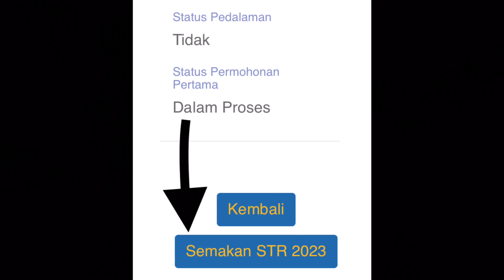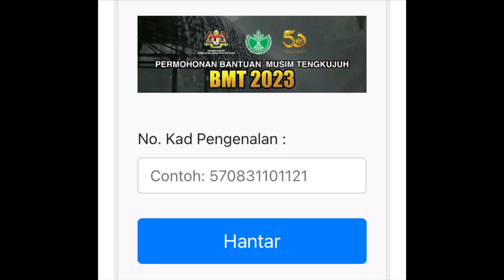BAKI BANTUAN KEWANGAN 2023